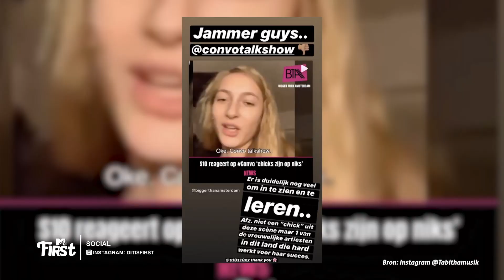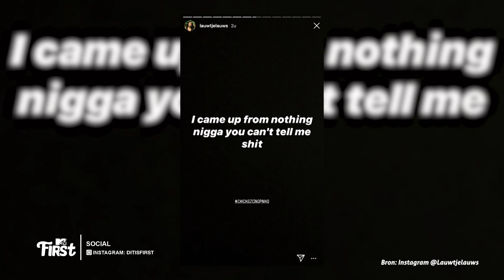YUKI REAGEERT op CHICKSZIJNOPNIKS DISCUSSIE! | MTV FIRST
Afgelopen week is er een discussie ontstaan op Instagram over de vrouwelijke artiesten in de nederlandse rap scene. De discussie is begonnen doordat Yuki in een Convo aflevering zei dat chicks op niks zijn. Yuki is bij ons in de show om zijn kant van het verhaal te vertellen.

Elke dag een nieuwe video!

FIRST wordt gepresenteerd door Veras, Youstoub, Qucee, Keizer, Dzifa, Ouassima, Ta Joela, Sjaak en Delany!